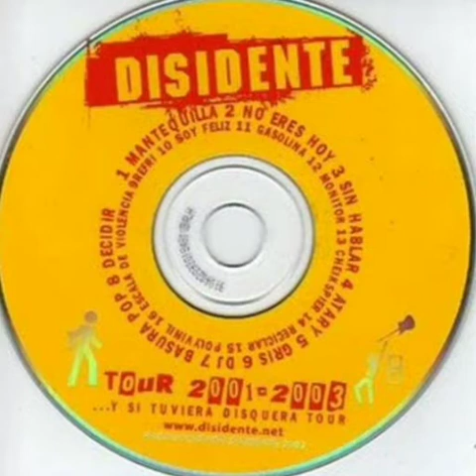Disidente - 12 Monitor - Tour 2001-2003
Disidente CD Tour 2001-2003 ...y si tuviera disquera